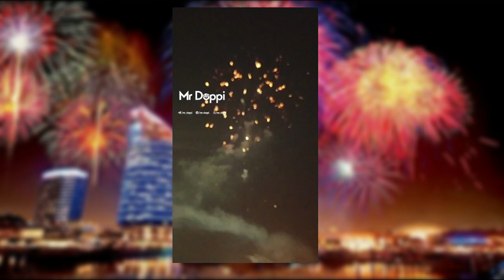Кеча Тошкентда нималар булди одамлар тупланди